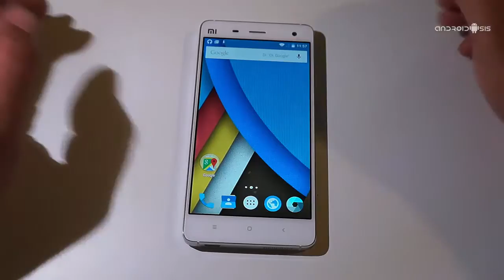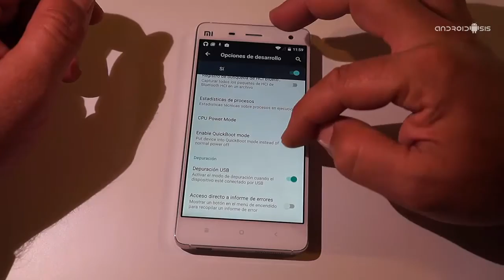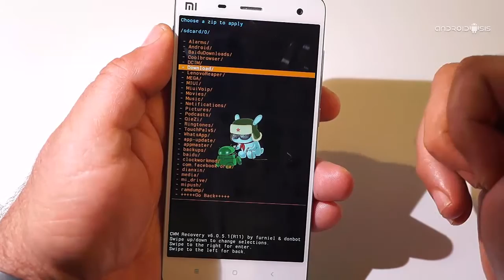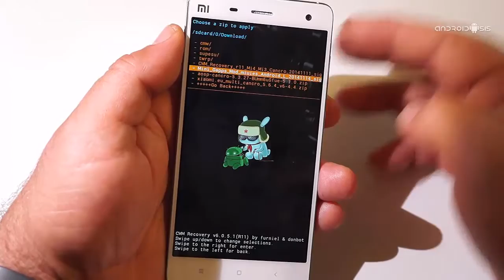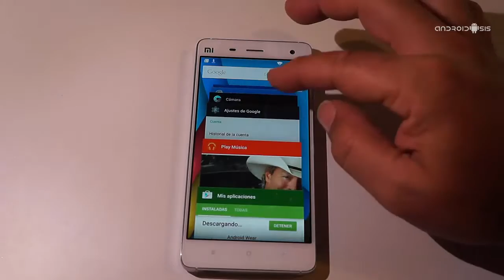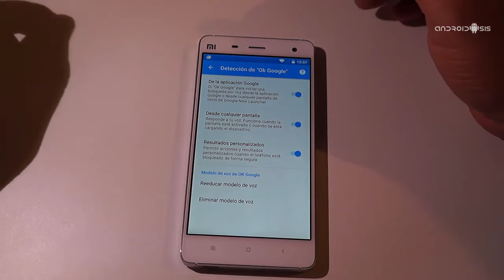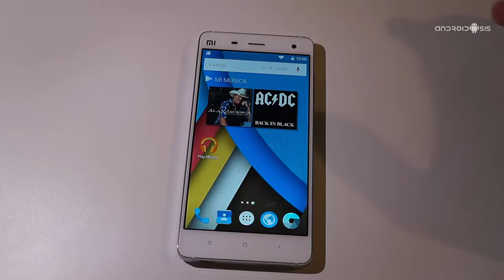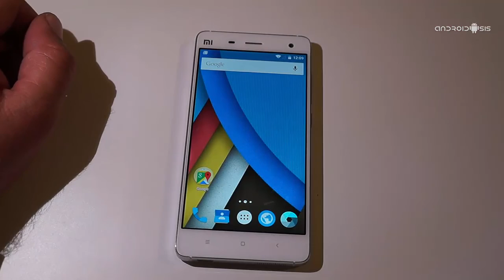Cómo actualizar el Xiaomi Mi4 a Android 5.1 Lollipop